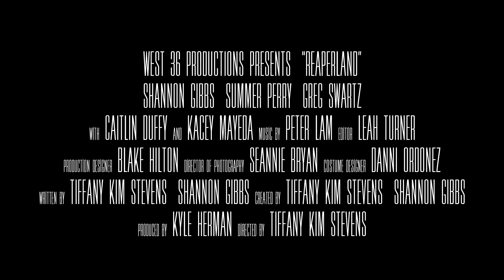Reaperland (2023) | Official Trailer | Pilot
A mockumentary anthology about the day in the life of the Los Angeles Grim Reaper.